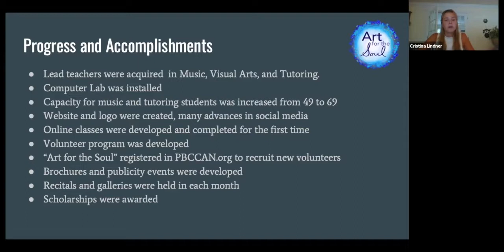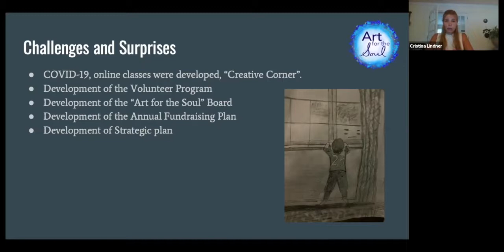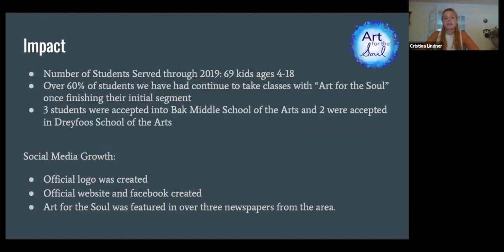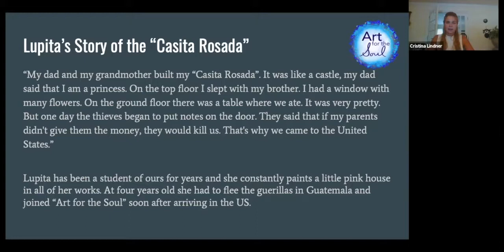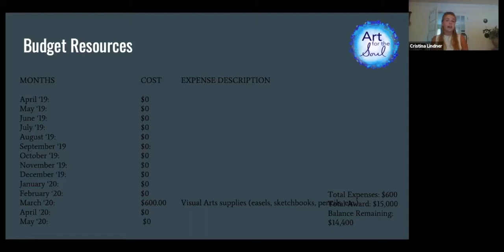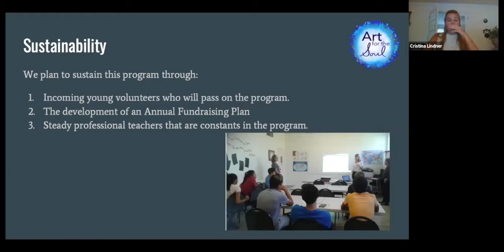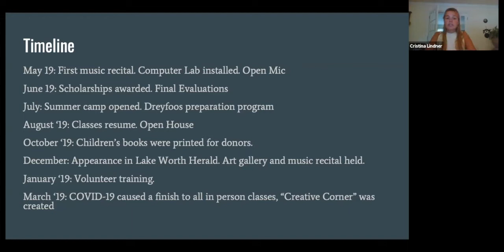PHILANTHROPY TANK YEAR 4 WINNER - ART FOR THE SOUL FINAL REVIEW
It's time to follow up with our 2019 Year 4 Philanthropy Tank Award recipients.
Cristina Lindner's program called, "Art For The Soul," was awarded $15,000 last year! Check out her Final Review and what the future holds for the organization that became an official non-profit!

REMEMBER...if you know an 8-12th grader in PALM BEACH COUNTY, FL or BALTIMORE, MD who has an idea to help the community they NEED TO APPLY NOW to win business mentoring, a financial award and learn great public speaking skills from Philanthropy Tank